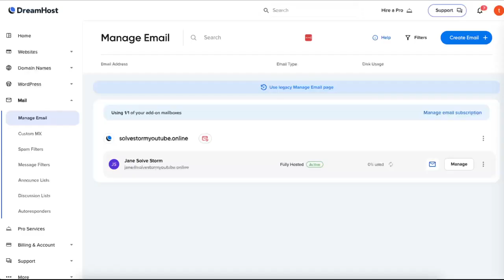Cómo acceder al correo electrónico en DreamHost (DreamHost WebMail)